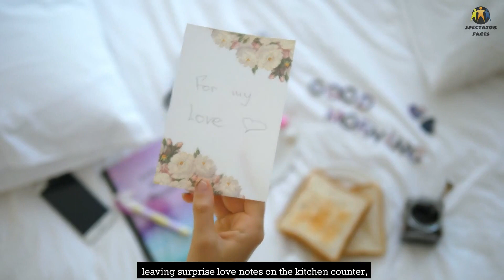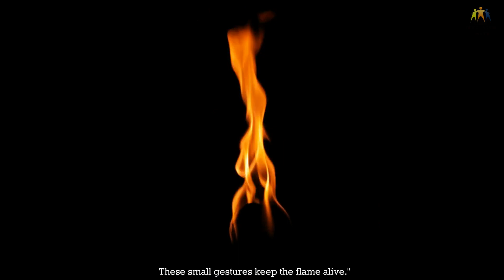Habits of Long Lasting Couples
Welcome back @spectatorfacts6674

 💑 In today's video, we're delving deep into the habits of long lasting couples and uncovering the secrets that make some couples stand the test of time. It's not just about what happens behind closed doors; it's the daily habits that truly matter. Join us as we explore the 14 key habits that define long-lasting couples and keep the flames of love burning bright. From affectionate gestures to effective communication, these tips are a recipe for a thriving relationship.

👫 Here's a sneak peek of what we'll cover:

They're affectionate even outside the bedroom.
They don't gossip about each other.
They start and end the day with hugs and kisses.
They move towards the bedroom together each night.
They continually do small things for each other.
They celebrate each other's accomplishments.
They stand together and refuse to let outsiders call the shots.
They know how to say sorry and mean it.
They don't make assumptions about their partner's feelings; they ask.
They keep dating and treat date night as a sacred ritual.
When they argue, their goal is to come to a consensus, not to "win."
They listen intently before replying.
They refuse to play the blame game.
They make daily sacrifices for each other.
Whether you're in a long-term relationship or seeking to strengthen a budding romance, these habits are your guide to lasting love. Remember, relationships require effort, but the rewards are immeasurable. Until next time, take care, and may your love story be an enduring one. 💕